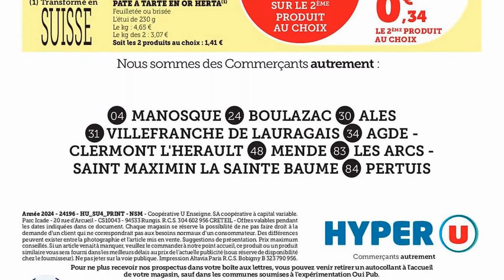catalogue HYPER U du 6 au 18 février 2024 🌞⛔ JUSQU'À -50% - FRANCE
🛒🛒NOUVEAU catalogue chez 📍HYPER U📍 du mardi 6 au dimanche 18 février 2024 en FRANCE!